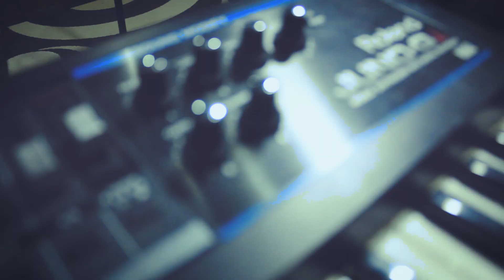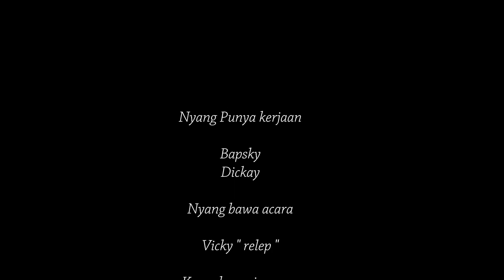Perdana Upload Video Langsung Dapet Endorse? Yotube Bercanda??!!!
hey lerrrr gue mau review alat music yang ada di bms music studio Jakarta
kira kira gimana keseruanya lanjut tonton terus ya videonya

MUSIC STUDIO RECORDING
MUSIC STUDIO
LIVE RECORDING WITH VIDEO
TRACKING DEMO
MIXING AND MASTERING
BACKING TRACK AND JINGLE